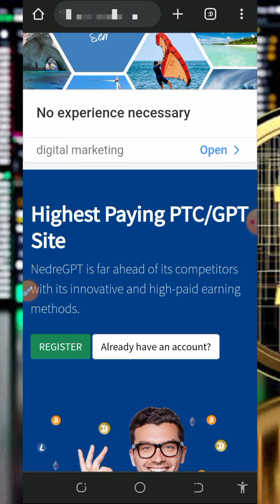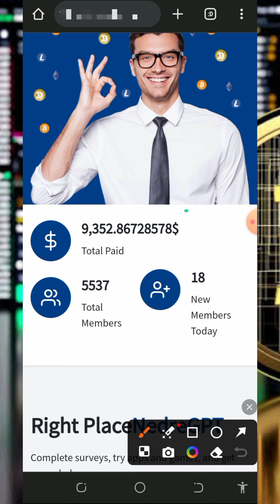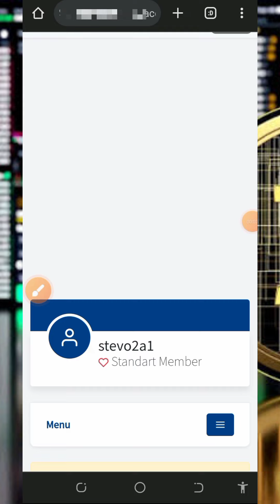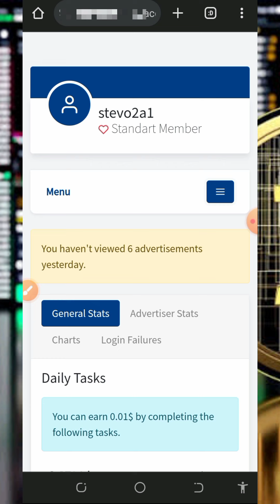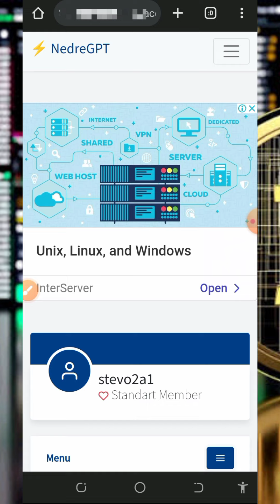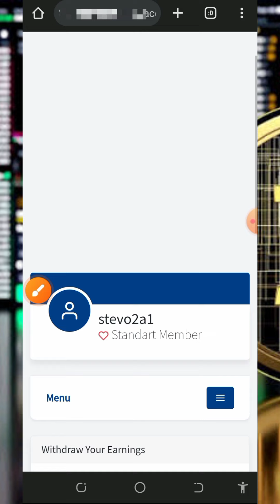Free BITCOIN Site 2024 | Claim Upto 2.682211 BTC Daily | EARN FREE BITCOIN 💫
This video is about a FREE BITCOIN SITE where you can unlimited BITCOIN without investment; join today and EARN FREE BITCOIN

research

online income
cryptocurrency tutorial
btc mining
btc mining 2024
dogecoin mining
bnb coin
crypto mining
android mining
airdrop income
crypto airdrop income
airdrop income
crypto faucet
Bitcoin 2024
Tron Trx 2024
Binance 2024
Litecoin 2024
Dogecoin 2024
Ethereum 2024